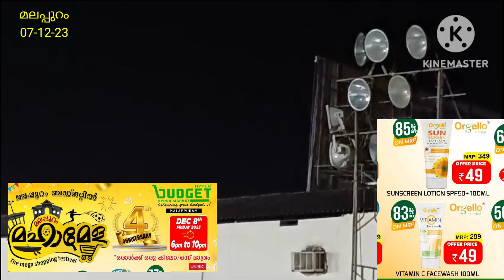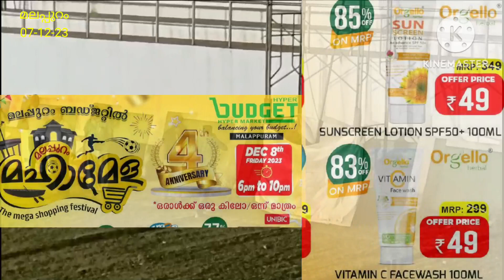KSEB യുടെ മത്സരത്തിനിടെ വെളിച്ചം നിലച്ചു, KPL ഫുട്ബോളിൽ ഏറെ സമയം കളി തടസ്സപ്പെട്ടു